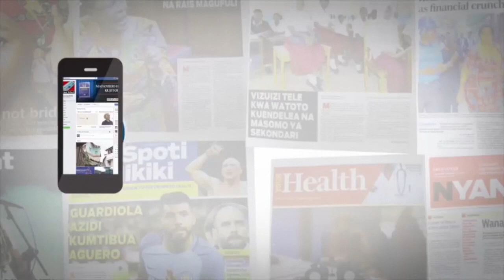WATANZANIA KUTOKA UJERUMANI WAIPIGA JEKI HOSPITAL BOMBO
Hospital ya rufaa Mkoani Tanga (Bombo) imepokea msaada wa dawa na vifaa vya ICU kutoka kwa wafadhili wazawa wa Tanzania wanaoishi nchini ujerumani